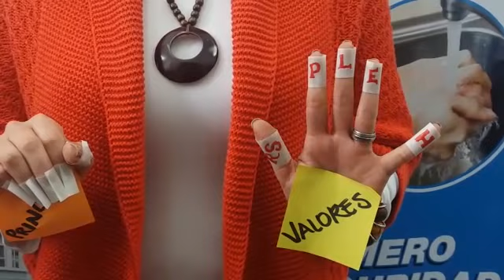Principios y valores HUS